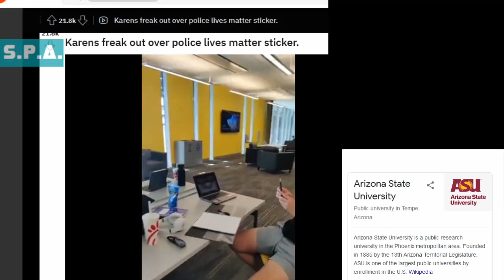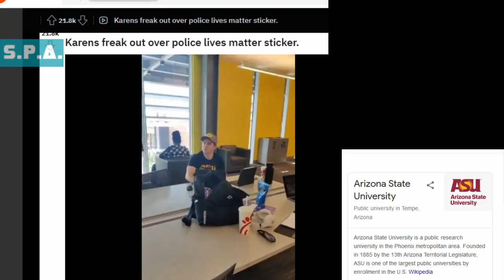7min FULL Video, Black Women tell White ASU Students to Leave (Arizona Racism by Sarra Tekola)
(At 5:00 minute mark, the woman talk direct to camera, first 2:10 is the same as on Twitter)

Arizona State University students get told to leave a multicultural space by two Black women because
a) they are white

b) they are men
c) their politics ( they support Police )
d) they are 'cis gender'

Full 7 minute video off the exchange/altercation

Police Lives Matter vs BLM ?
Freedom of Speech ?
Segregation in 21st Century
'Multi-Cultural Spaces'
A commenter informed me her name is Sarra Tekola she is Phd Student on a NASEM Ford Fellowship
National Academy Sceiend Engineering & Medicine (NASEM)
For Fellowship

"Ford Foundation Fellowships Scholar Award List 2018
The following 124 outstanding scholars have been awarded fellowships in the 2018 Ford Foundation Fellowship Programs competition administered by the Fellowships Office of the National Academies of Sciences, Engineering, and Medicine. The programs seek to increase the diversity of the nation's college and university faculties by increasing their ethnic and racial diversity, to maximize the educational benefits of diversity, and to increase the number of professors who can and will use diversity as a resource for enriching the education of all student"
She is listed as
Tekola, Sarra Zebra  Arizona State Univ  Geography

Sarra Tekola on Twitter   @zebra425

the other woman(with the straight hair and patterned top) is said to be Mastaani Qureshi

I'd be interested to hear your views on this controversy, please leave your views/comments below

ASU Arizona University  - Karens ? or racist & sexist women ?

Social & Political Analysis(S.P.A.) by Shorey